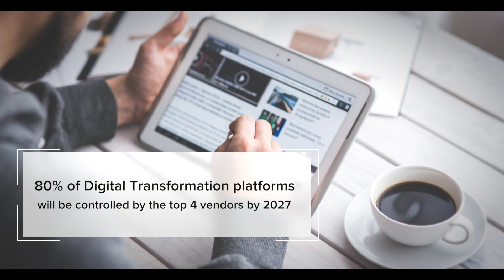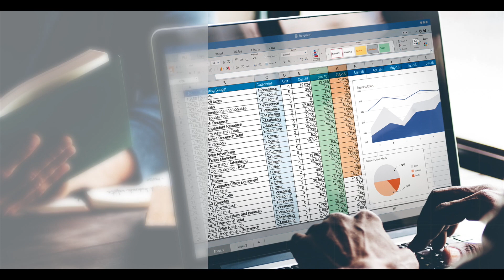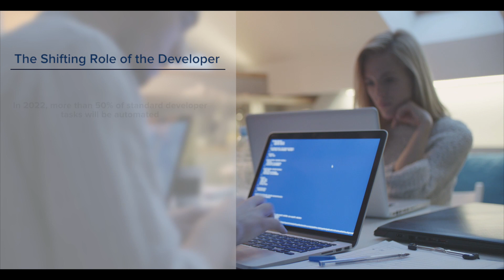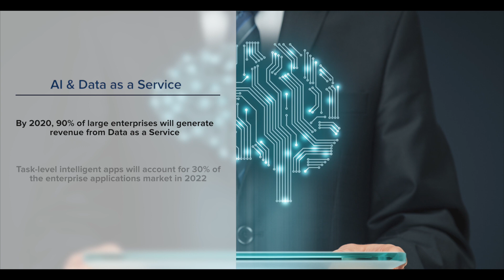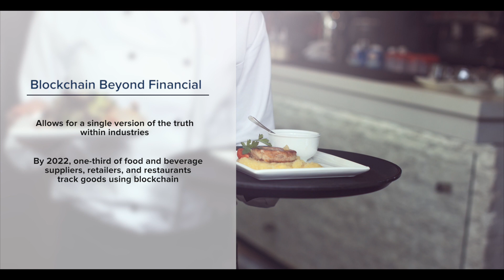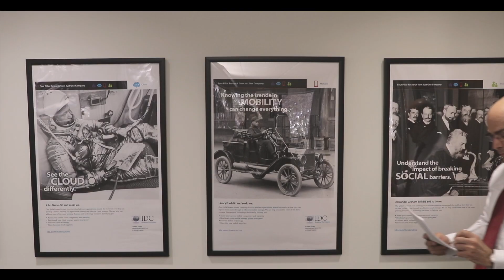IDC's 3rd Platform Technology Predictions 2018 with Crawford Del Prete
What do you need to know about the advances and opportunities in 3rd Platform Technologies? Find out as Executive Vice President and Chief Research Officer Crawford del Prete shares IDC's predictions for several areas, including Cognitive/Artificial Intelligence, Blockchain, and more.